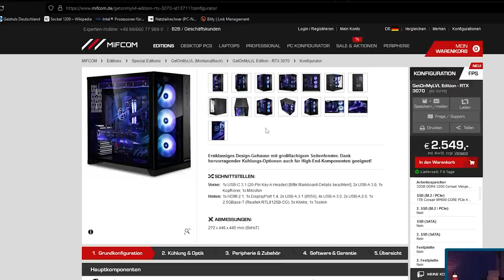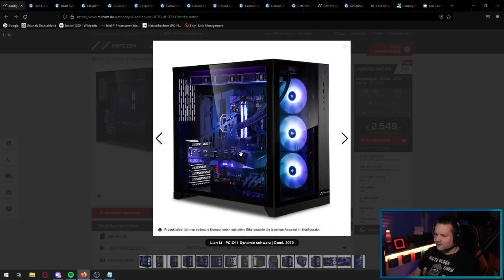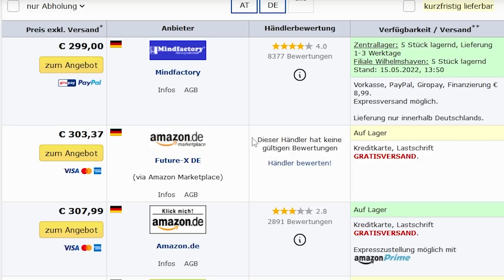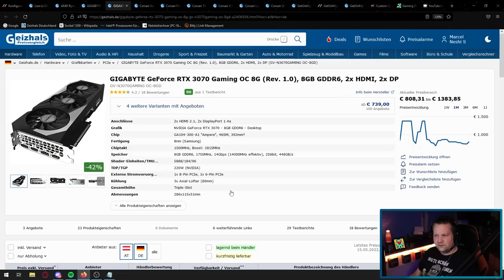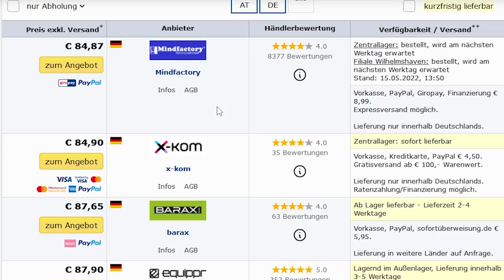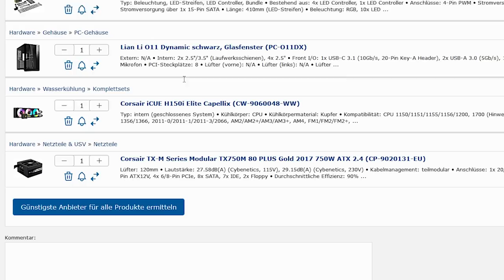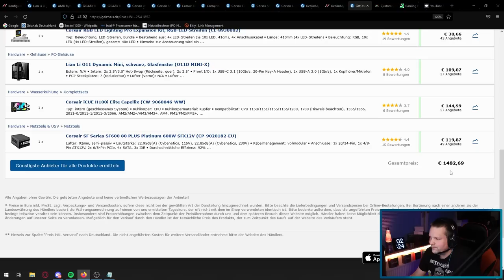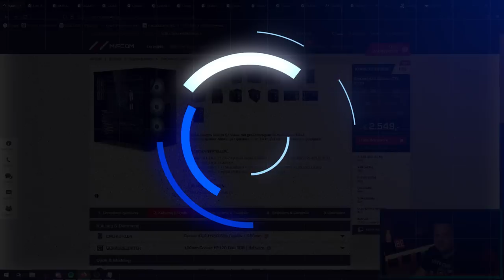MIFCOM - GetOnMyLVL Edition RTX 3070 & Mini Edition RTX 3060 + ALTERNATIVE - Taugen die was?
▼ Empfehlungen ▼

 ⇘ Timestamps ⇙

00:00 - Intro
00:22 - Werbung
01:13 - Gewinnspielauflösung
02:10 - GetOnMyLVL Edition - RTX 3070
11:34 - Ergebnis/Fazit
13:14 - GetOnMyLVL Mini Edition - RTX 3060 (Short)
14:09 - Dubaro Alternative (weiße Lüfter)
14:49 - Krotus Alternative

⭐️ Quellenangaben ⭐️